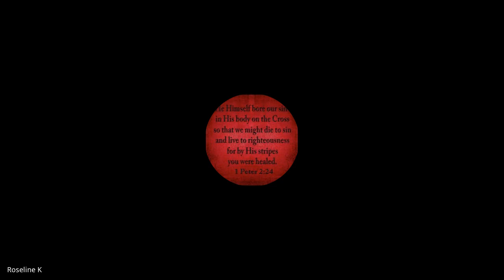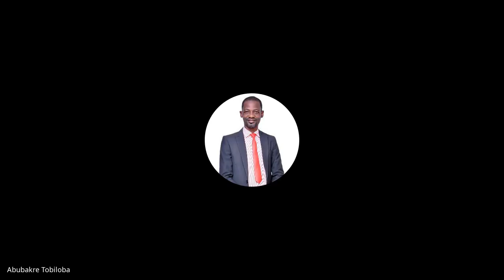Romans | Lecture 10: BC303-Rom-20230908